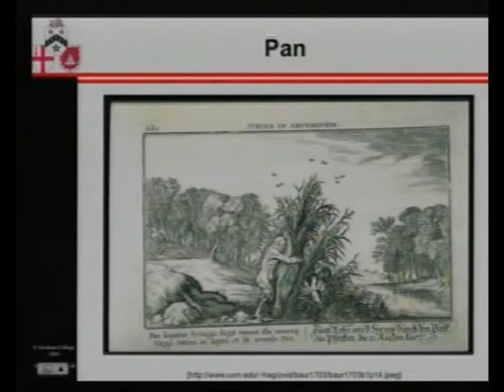Metamorphoses - Pan - Nature and Mankind - Gresham Sustainability Talk & Benjamin Britten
A fusion of Benjamin Britten's "Six Metamorphoses After Ovid" (Op.49) with financial musings on Sustainability.
This part begins with the image of Pan, who played upon a reed pipe which was Syrinx his beloved.

Performers:
Michael Mainelli, Gresham Professor of Commerce  (speaker)
John Harle  (saxophone + speaker)
William Joseph  (graphics)

This is the 2nd part of the lecture/event 'Metamorphoses: The Terrible Beauty of Change', which took place in June 2009 as a part of the City of London Festival.

The full event is available (in 8 parts) here on YouTube, or it can be downloaded (like all of our lectures and events) from the Gresham College website, in video, audio or text formats:

Gresham College has been giving free public lectures and events since 1597.